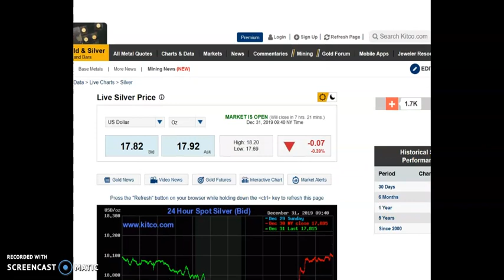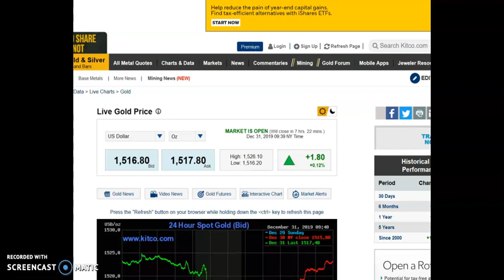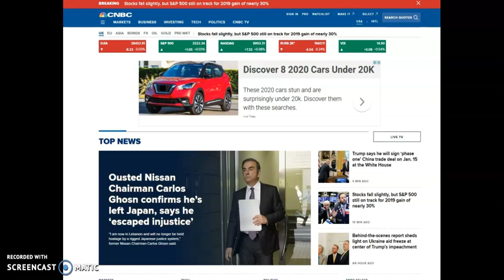Silver & Gold in 2020.. Last Silver & Gold spot price for the Decade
Will Silver hit $20 in 2020? Please vote in the poll